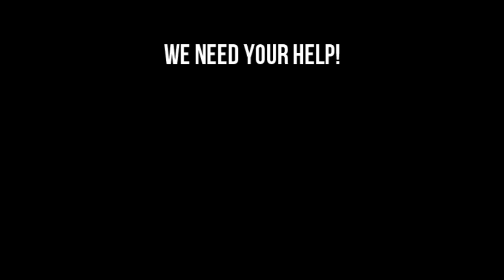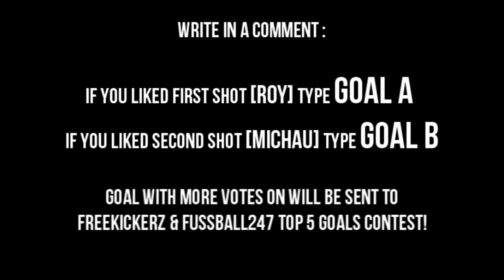#2 Which goal was better - rOY or Michau | Interactive Contest | FreekickzProjectPL